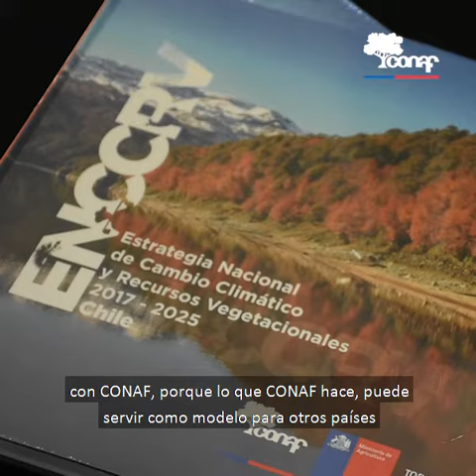Representante de FAO Chile destaca a CONAF como modelo para los demás países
Eve Crowley se reunió con el director ejecutivo de CONAF, Rodrigo Munita, para profundizar en las distintas líneas de trabajo de la Corporación.